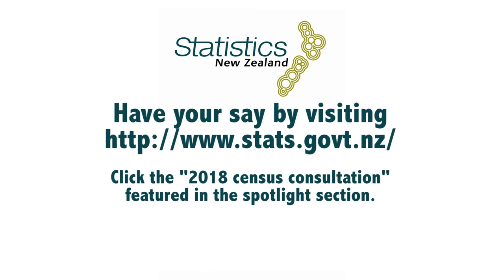Denise McGregor discusses why the Census is important to NZ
Statistics New Zealand General Manager, Denise McGregor, discusses why the Census is important to New Zealand and what we are doing to make the next Census the best one yet!